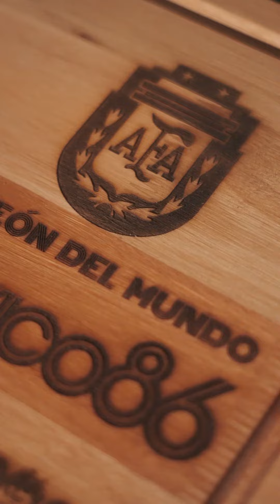Experiencia B12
Así era un día en el B12 en MDQ 2024